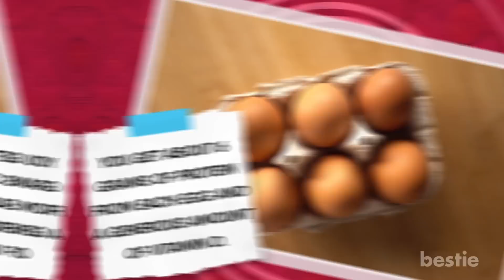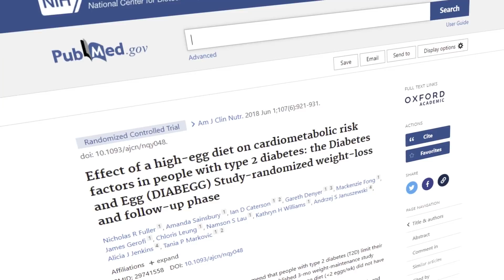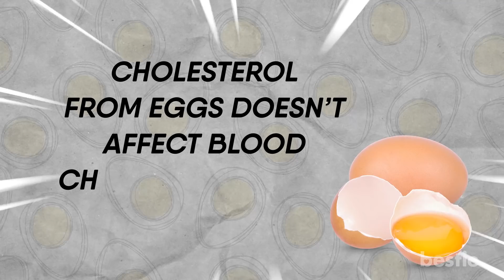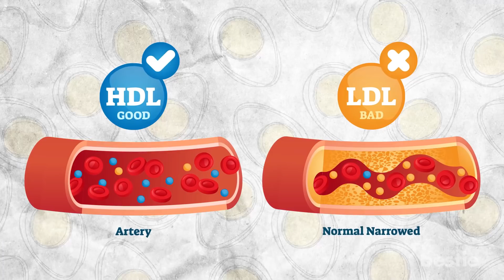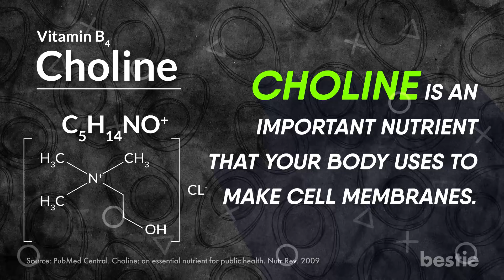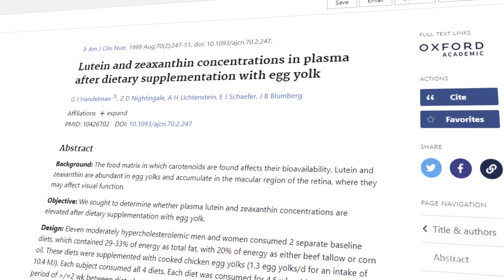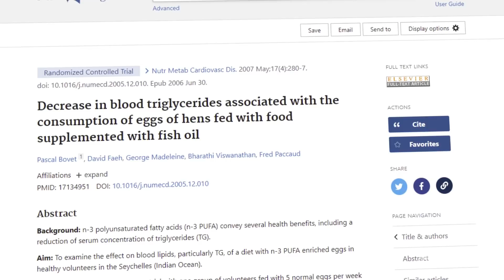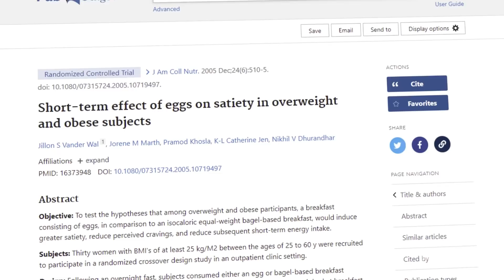What Happens To Your Body When You Eat Eggs Every Day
Eggs are a bone of contention for many people. Some say they have too much cholesterol, while others love them as a good source of protein. Whatever your reason for liking eggs, they’re definitely delicious. But are they that good for you?

In today’s video, we’re going to discuss just that. Let’s review eggs for what they really are! Do the benefits outweigh the negatives? Are they really high in nutrition? Does the cholesterol from eggs affect your blood cholesterol levels? We’ll discuss all of these AND more…

Timestamps:
Intro - 0:00

Summary:
Eggs are a standard breakfast. If you go to a diner in the morning, it’s very rare to see a plate that doesn’t have some sort of egg on it. Eggs are a favorite worldwide. I mean, can you really blame anybody? There’s just so much to love about them.

For one, you get just 78 calories from a single egg. They’re an excellent source of protein and vitamins. You get about 6 grams of protein from each egg and a generous amount of vitamin D.

But there are some risks to eggs you need to know about. People with diabetes and heart problems need to watch the cholesterol in eggs.

But this doesn’t mean cholesterol found in eggs is your enemy. You just need to be careful if your diet already has a ton of cholesterol in it. Just some food for thought… No pun intended.

How you eat the eggs also matters. I know there are countless ways to have them. The good news is you don’t have to stick with just one style. Poached, scrambled, fried, you name it. Whichever you choose, just make sure they’re cooked well.

First of all, you need to refrigerate them, and cook them properly before eating. There’s a risk of salmonella with raw eggs. That can put you in the emergency room. Boiling and poaching are some of the healthiest ways to eat them. Make sure you’re not frying them in butter or oil. That not only increases your calorie count, but also raises your cholesterol.

So how many eggs should you eat in a day?

Experts suggest eating one complete egg per day, or two egg whites. You can make lower cholesterol scrambled eggs for your kids by combining one full egg with an egg white. That way they’ll get a lot of protein without missing out on the nutrients found in the yolk.

Are there any fried egg fans in the house?

That’s alright. You can eat fried eggs once in a while. Make sure you use a non-tropical vegetable oil like olive oil or canola. These are certainly heart healthy oils. Steer clear of bacon grease and butter.